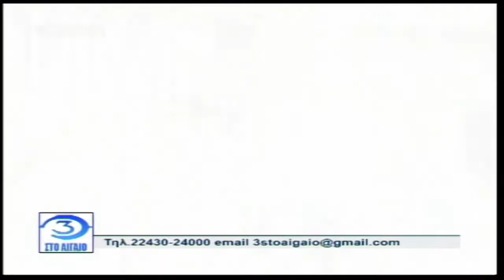3 STO AIGAIO (05.01.2018) - PART 3